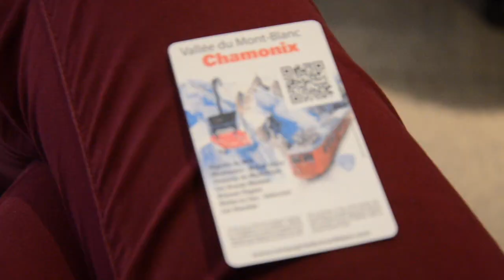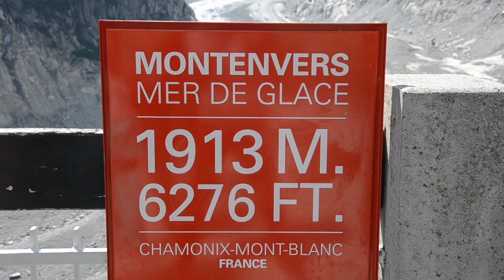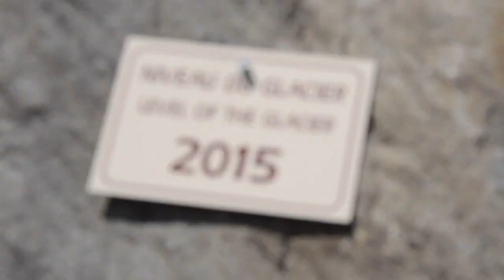Vlog #7 - We Climbed Into a Glacier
I visited Chamonix, France and explored Mount Blanc, the Crystal Museum, and the Ice Caves.

Grab a s'more and your favorite sweater, 'cause we're gonna have a great time together! Welcome to Camp Charmander - we're a tight-knit family of friends from all over the world who love adventuring, gaming, catching fireflies, and singin' songs 'round the campfire! Join us, because we'd love to meet you!

Thank you so much for your support, it means so much to me!

Hugs,
Char & Camp Charmander